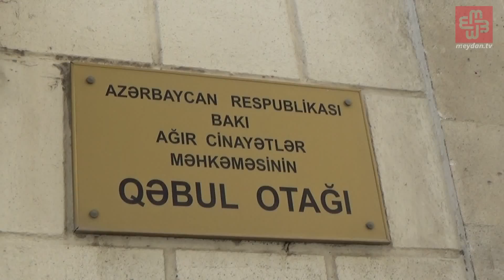Yunusların vəsatəti təmin olunmadı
İyulun 27-də Bakı Ağır Cinayətlər Məhkəməsində Sülh və Demokratiya İnstitutunun rəhbəri Leyla Yunusun və həyat yoldaşı, tarixçi Arif Yunusun məhkəməsi keçirilib. Məhkəməyə gələn jurnalistlər, səfirlik nümayəndələri və digər şəxslər zala buraxılmayıblar.

Ətraflı OXU:

Audio: